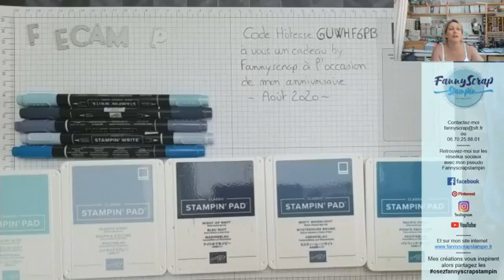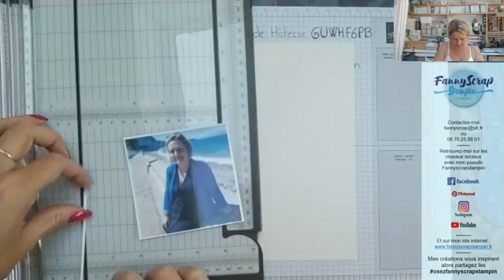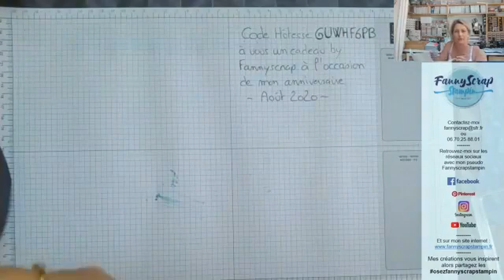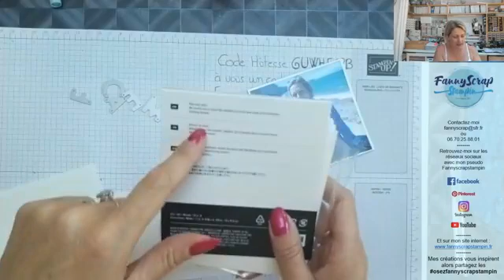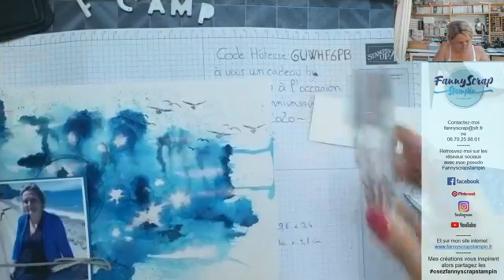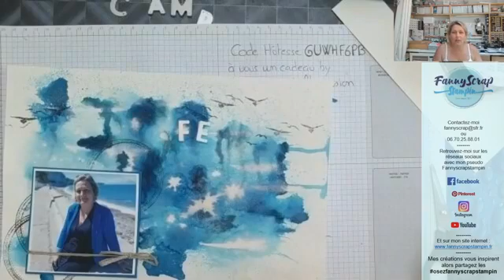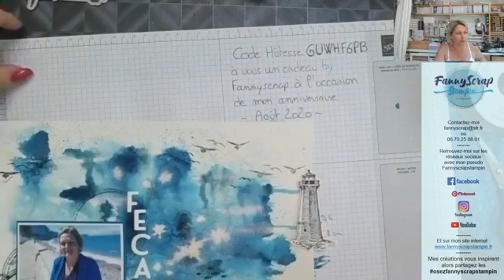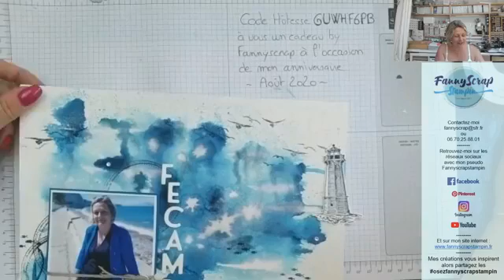Live facebook du 5 aout 2020 - Une page avec vous en freestyle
Aujourd'hui, nous réalisons une page patouille où je vais sortir de ma zone de confort grâce à vous, à vos conseils et vos idées.
Évidemment j'ai choisi la couleur bleu ... ma couleur préférée ... et puis c'était tout à fais en raccord avec cette destination et ma tenue bien entendue
N'hésitez pas à reproduire mes créations
Avec le osezfannyscrapstampin
Pour commander sur ma boutique en ligne